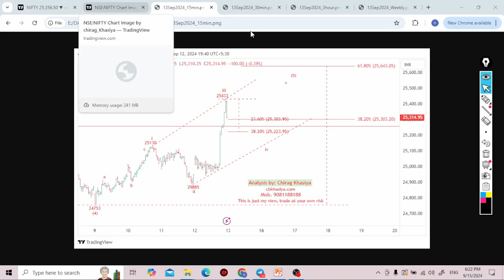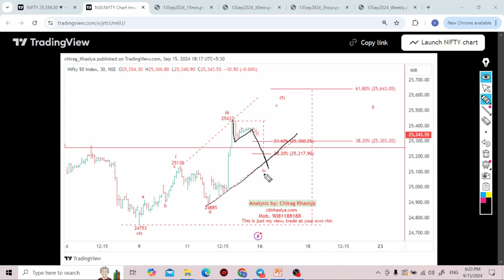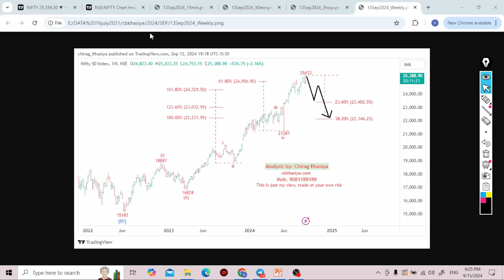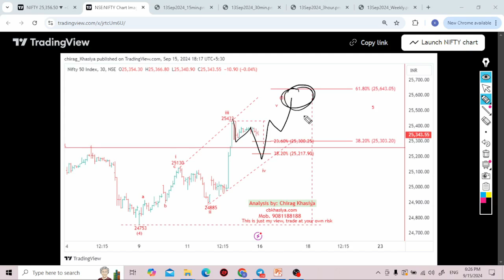Nifty Detail analysis using Elliott wave 16Sep 2024 onward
Bigger Decline is possible in Nifty & Bank Nifty. Elliott wave analysis for 17th july 2020 onward.